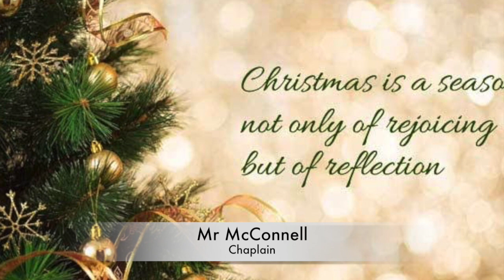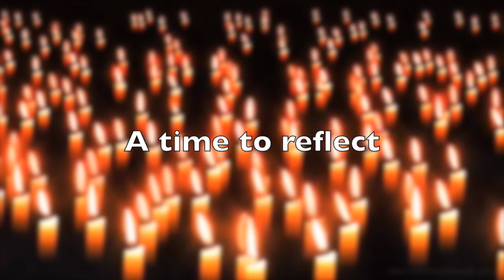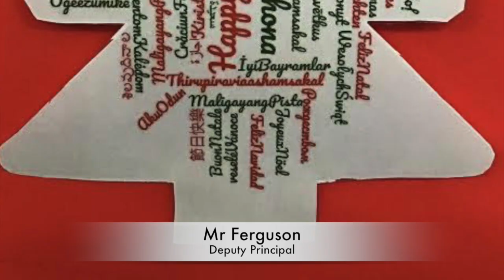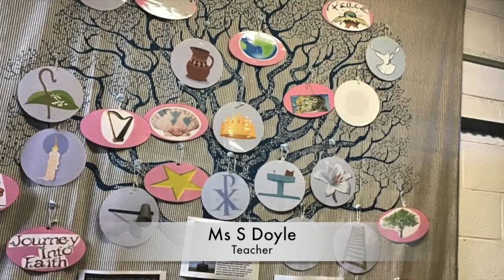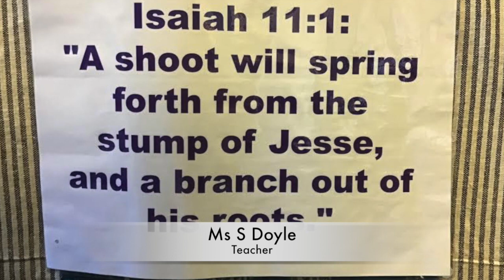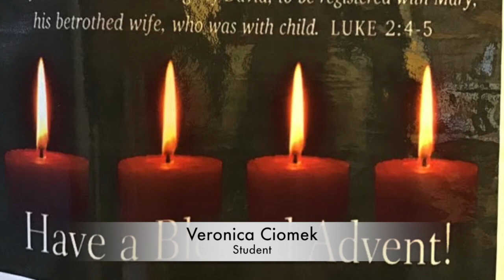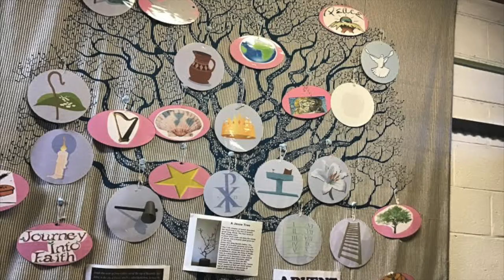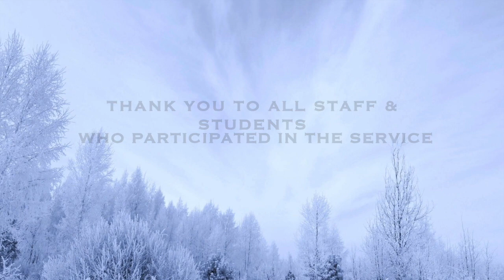HFCS Virtual Carol Service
HFCS celebrates it's Annual Carol Service this year online due to the current restrictions.